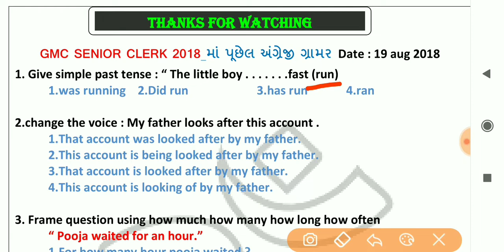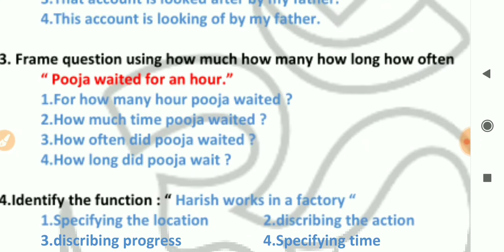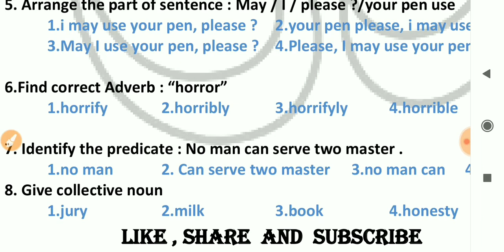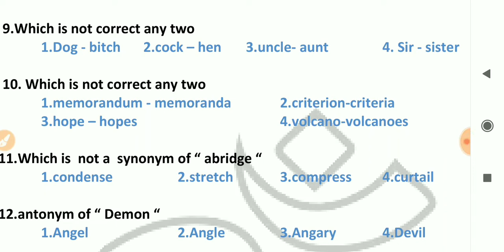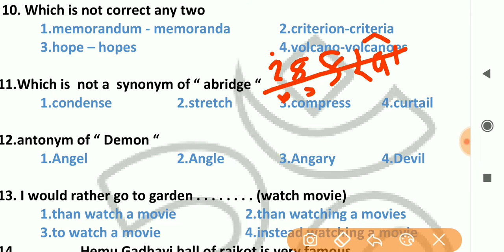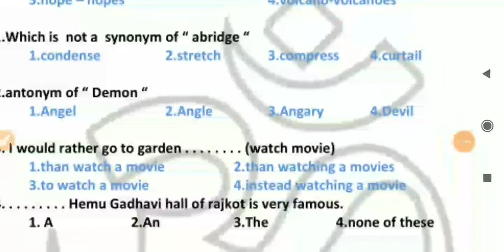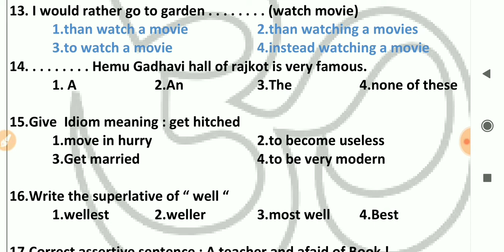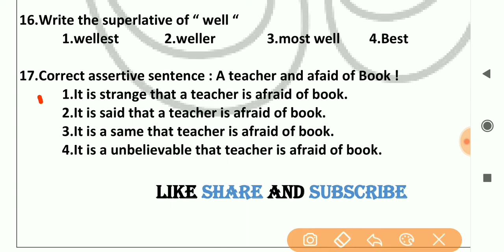સિનિયર ક્લાર્ક 2018 અંગ્રેજી ગ્રામર સોલ્યુશન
સિનિયર ક્લાર્ક 2018 અંગ્રેજી ગ્રામર સોલ્યુશન ગ્રેજ્યુએટ લેવલ
આવા જ અંગ્રેજી ગ્રામર તથા ગણિતના લેકચર જોવા અમારી ચેનલમાં વિડીયો માં જાઓ તથા ચેનલને સબસ્ક્રાઈબ કરો